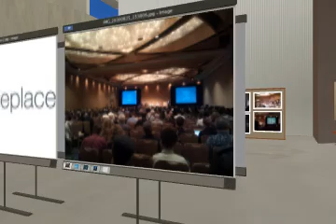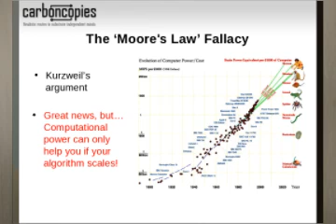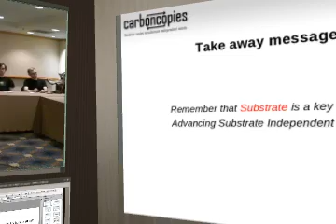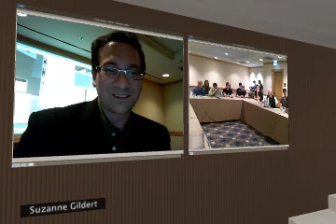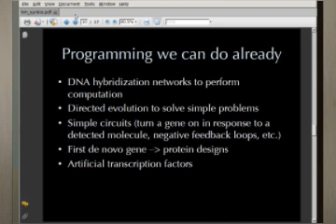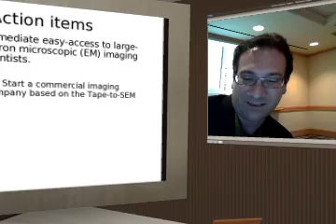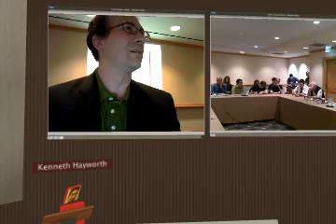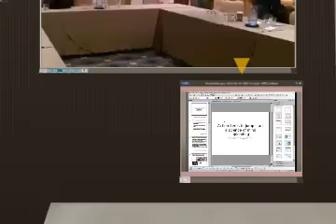1-2 ASIM 2010 Conference, Advancing Substrate-Independent Minds, Day 1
ASIM 2010 Conference, Advancing Substrate-Independent Minds, Day 1. All talks of Day 1 after the introduction by Randal Koene.